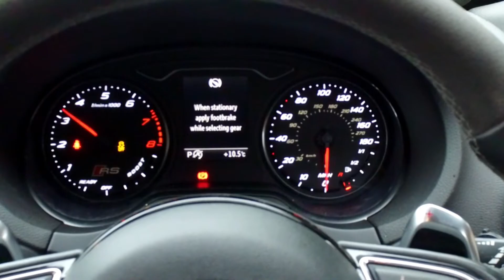Audi RS3 2.5 TFSI Sportback S Tronic quattro BL16FNF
PRESENTING:
Audi RS3 2.5 TFSI Sportback S Tronic quattro
Pure Cars Stock (Wakefield UK)

Address:
147-149
Westgate
Wakefield
WF2 9RY